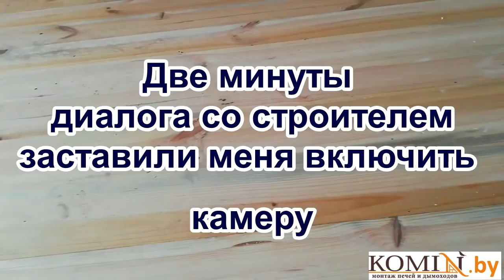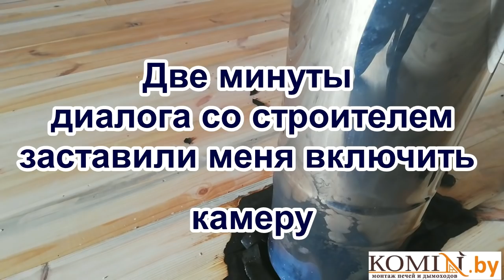Пожар в бане: причина и аргументы строителя после пожара.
Строитель утверждает, что баня загорелась из-за дымоходов компании Технолока и монтаж он сделал правильно.

Демонтаж дымохода и итоги разборов в следующем видео.
Осуществляем продажу и монтаж следующих дымоходов:
- Жаропрочные гофры
- Кислотоустойчивые гофры
-       Корозийноустойчивые гофры
Продаем и монтируем дымоходы для следующих отопительных агрегатов:
Монтаж дымохода по всей Минской области:
Осуществляю продажу дымохода по всей Республике Беларусь:
Мы монтируем дымоходы следующих производителей:
Мы так же выполняем следующие услуги:
 Монтаж печи
 Монтаж камина
 Монтаж банной печи
 Установка печи-камина
 Термоизоляция от возгорания